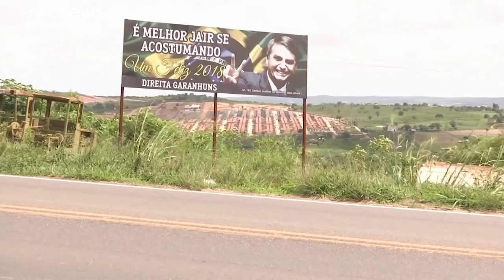Entre polémicas, Bolsonaro oficializa candidatura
Candidato da direita às presidenciais brasileiras ensinou, em dois comícios, crianças a fazer o "gesto da pistola" com os dedos.…